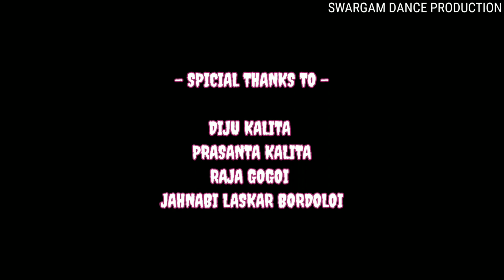DIPLIP by Pompi Purabi❤️// Assamese cover video by SWARGAM DANCE PRODUCTION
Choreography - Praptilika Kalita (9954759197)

Cast - Chandrika Bordoloi

Videography & editing - Uttom kalita

Camera - Rituraj Borah

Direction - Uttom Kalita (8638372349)